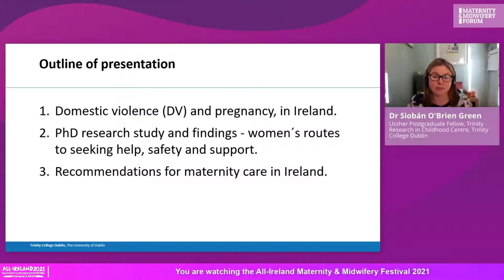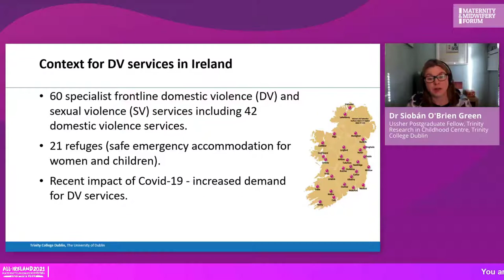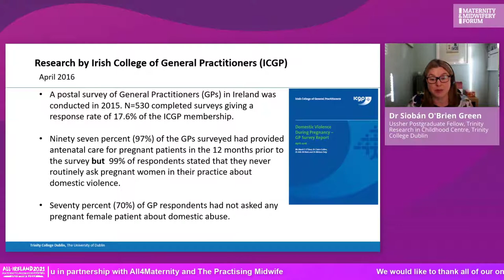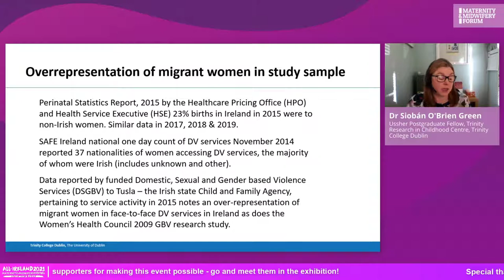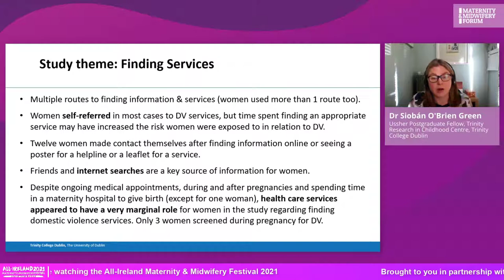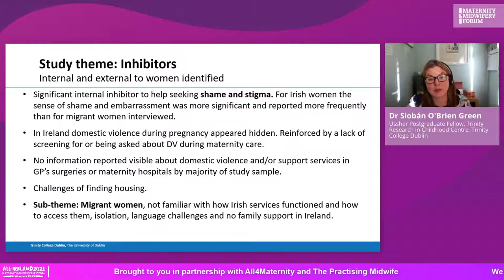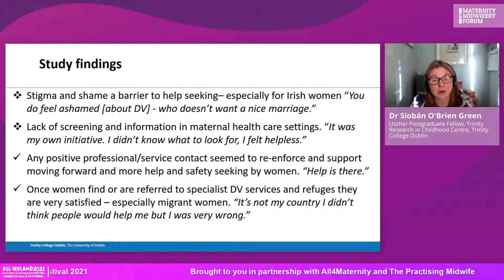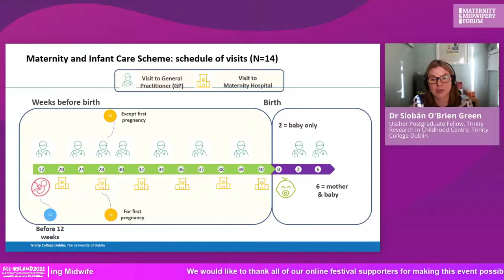Dr Siobán O'Brien Green - Domestic violence and pregnancy in Ireland